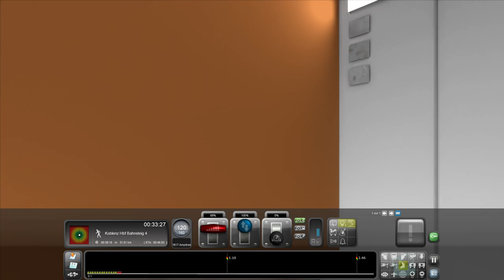Train Simulator Classic - NightJet 403 entre Köln et Koblenz (NightJet Amsterdam - Zurich 2/?)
Dans cette série, nous allons prendre les commandes du NightJet 403 Amsterdam - Zurich.
Nous poursuivons notre voyage entre Köln et Koblenz aux commandes de la Vectron 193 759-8 des NS.

Ligne : West Rhine: Köln - Koblenz Route Add-On

Locomotive : Vectron – class 193
Éditeur : K-trains

Textures de la locomotive : DEC K-Trains NS Vectron repaint pack 1.0.0
Auteur : Dutch Experienced Creators

Voitures NightJet : ÖBB Nightjet
Éditeur : 3DZug

Voitures DB : Bpmz (pack DB BR101 InterCity ExpertLine)
Éditeur : virtualRailroads

Voitures CFF : EWIV
Éditeur : Rivet Games

Scénarios : [2022 - NS Int, DB Fern, SBB] NJ 403 / IC 60403 Amsterdam Centraal - Zürich HB Deel 6
Auteur : Edwin Aartse

Voici quelques séquences de la vidéo :

2:34 Départ
21:57 Arrivée en gare de Bonn Hbf
23:47 Départ de Bonn Hbf
55:57 Arrivée en gare de Koblenz